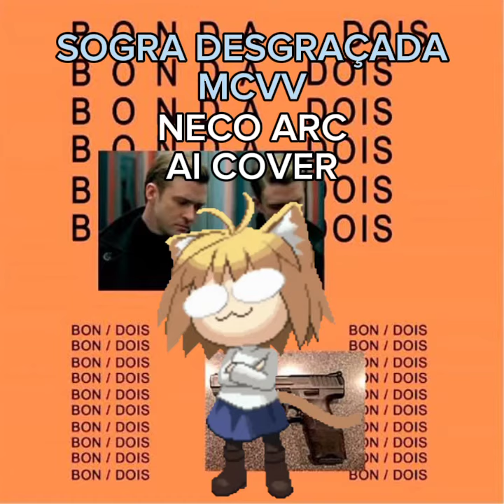SOGRA DESGRAÇADA - MCVV (NECO ARC AI COVER)